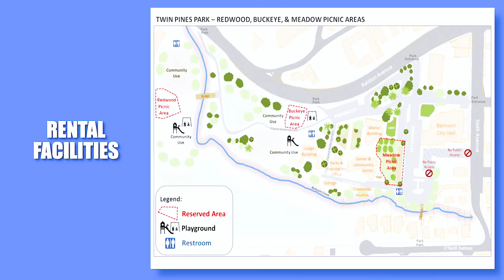TOP things to know and do in Belmont, CA! Bay Area City Spotlights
There's always something to see in a big city, but sometimes, you just need to relax, recharge and unwind.  Thankfully, the Bay Area boasts some incredible small towns like Belmont, California where you can still do all three. Whether you want to brush up on history, nature hike through the mountain trails, or go where everyone will know your name, Belmont is the perfect hybrid of city and hillside for those looking to get away.

A world-class location in every respect - the stunningly beautiful and culturally rich Belmont is not only a unique place to visit but also to live. The area has a lot going for it: exceptional arts and cultural activities; plenty of history and sense of place; trails that circle a pristine lake with scenic views; and all the education and services anyone could want. The climate is one of the most unusual in the world, and the area is among the most ethnically and socially diverse in the country. A weekly farmer’s market, live concerts in the park, and a quaint downtown area with considerable local entertainment and culture makes this city one of the most interesting and sought out places to live in the country.

Watch my video to learn more about Belmont, the charming town that offers residents plenty to love and visitors plenty to enjoy.  Keep watching this channel for more informative videos on real estate in the Bay Area.

(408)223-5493 EXP Realty DRE 02077253